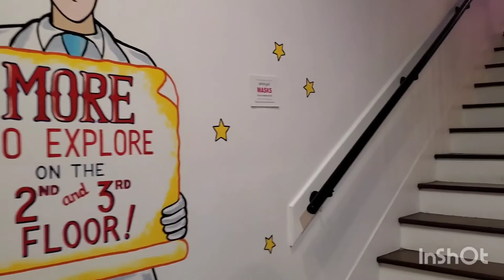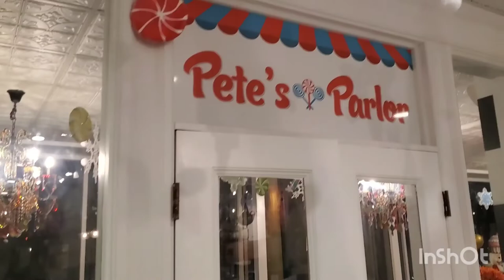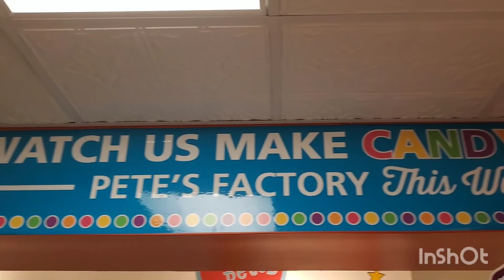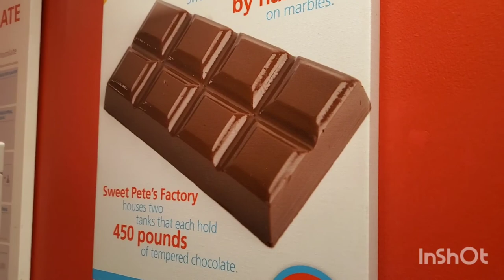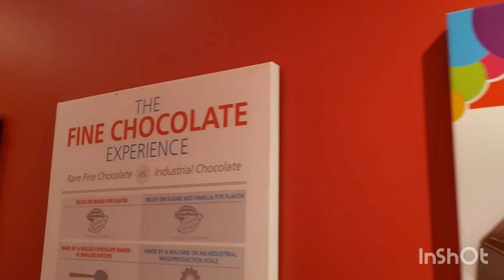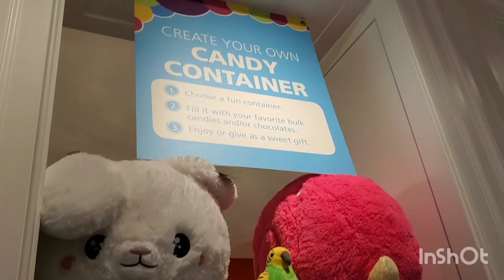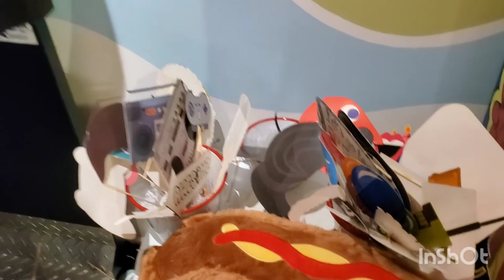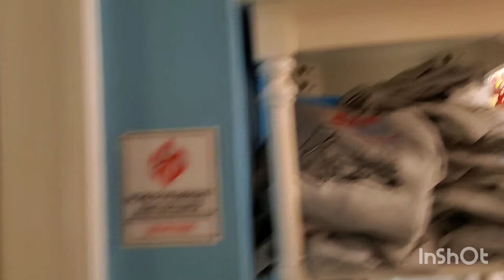Sweet Pete's - Christmas Tour 2020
We visited Sweet Pete's and the store has been transformed into a confectionary wonderland during this Holiday Season. Candies and chocolates and merch to satisfy any sweet-tooth!